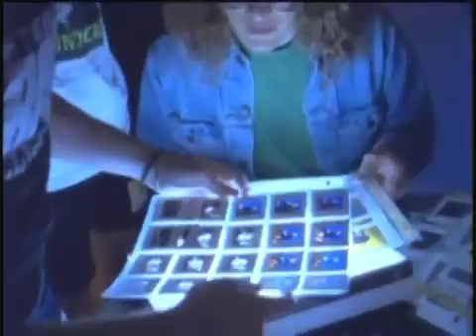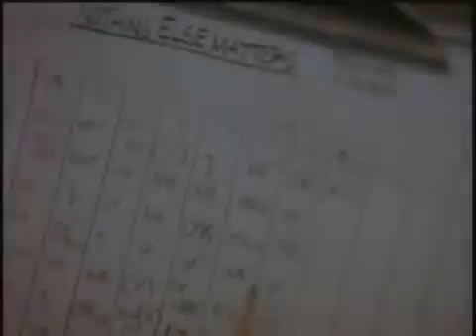Metallica nothing else matters